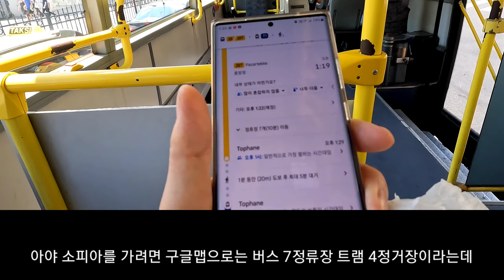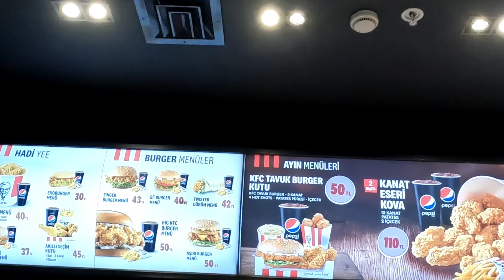60대 중반 부부의 튀르키예 여행, 보나 마나한 아야 소피아, 가나 마나한 블루 모스크